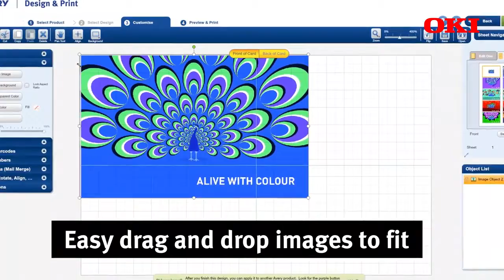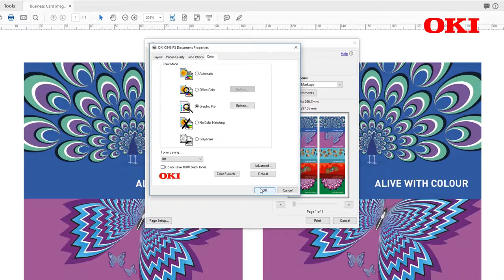How To Print Business Cards English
How easy is it to print your own business cards? You can use any OKI A4 and A3 Colour Printer to really make your business cards stand out.